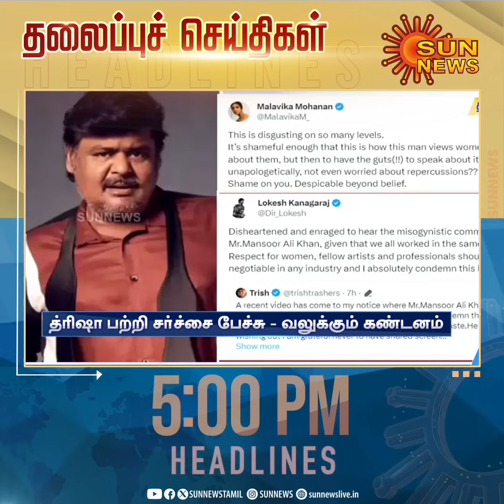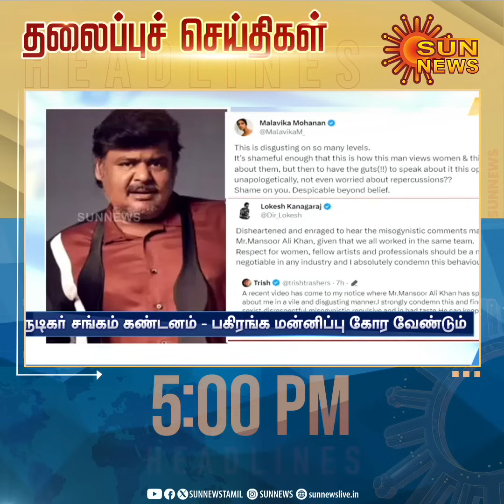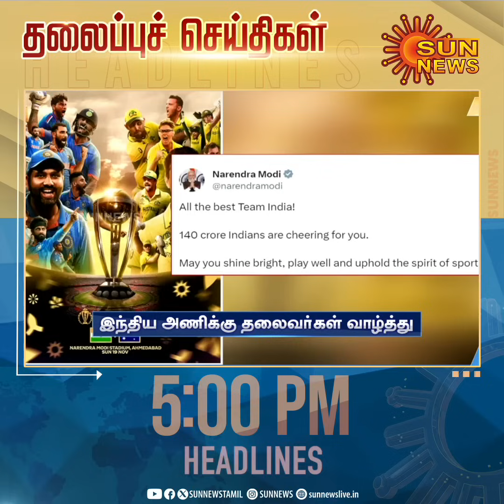Headlines Now | Evening 5 PM | 19-11-2023 | Sun News | Tamil News Today | Latest News